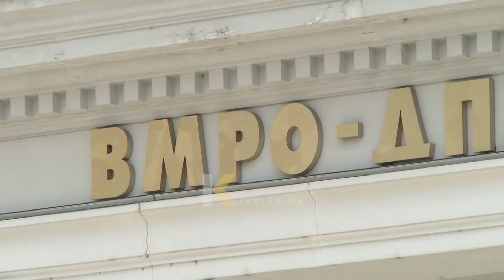Ademi: Na duhen të gjitha votat për të mundësuar ndryshimin e Kushtetutës | Klan Macedonia